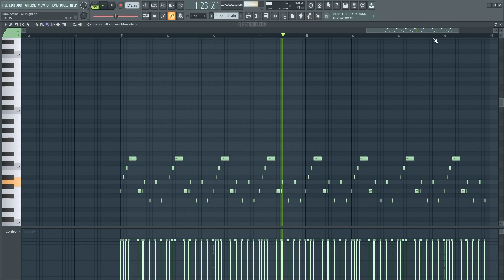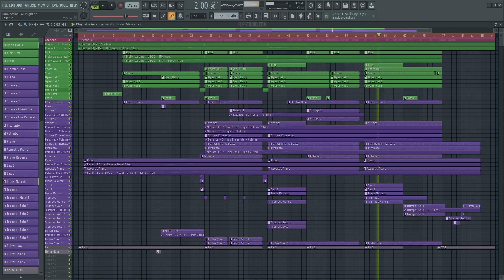Parov Stelar - All Night (FL Studio Remake)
💻 A deconstructed FL Studio Remake version of "All night", by Parov Stelar. And released by Etage Noir Records. A track with a lot to learn about Transitions, Drums, Beatmaking, Sub Basses, Strings, Synths, Song Structure, Vocals, and many more modern Dance Music Production Elements.

🎹 The Template was made for FL Studio 20 making use of Stock FX and Stock Instruments, also Xfer's Serum v1.334 (or higher), and Nicky Romero's Kickstart Vst Plugin. Dance Style samples for beginners are included, with a full arrangement Beat. Both fully Mixed and Mastered, ready for you to download and start playing it!
⚙ Template Specifications ⚙
📌Software, DAW: FL Studio 20.8, or higher.
📌VST Plugins: Xfer's Serum v1.334 (or higher), OTT, and Nicky Romero's Kickstart Vst Plugins Required.
📌Song Key: G Min
📌Time Length: 2:45
📌Genre: Dance / Breakbeat / UK Bass